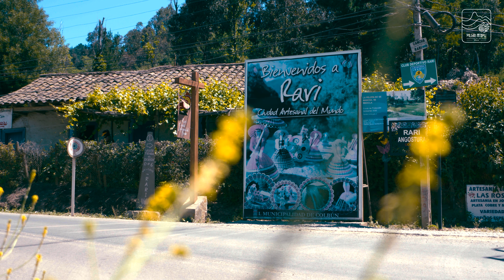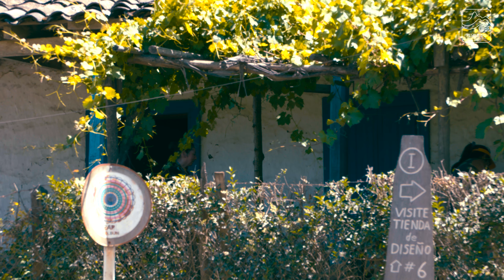Tradición Artesanal de Rari y Alrededores - Rutas Turístico Patrimoniales del Geoparque Pillanmapu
El proyecto Geoparque Pillanmapu cuenta con 7 rutas turístico-patrimoniales que se internan en la cordillera maulina y permiten empaparse de su cultura, tradiciones, biodiversidad y geología. A través de 7 corto documentales, te harás una idea de lo que encontrarás al recorrerlas. 🌿

Este corto corresponde a la ruta de la Tradición Artesanal de Rari, Quinamávida y Panimávida. Aquí destacan artesanas que trabajan el crin de caballo, tradición que se ha heredado de mujer en mujer por más de 200 años y que ha visto una evolución en el tiempo que es reflejo de la historia del territorio. La artesanas en crin son además Tesoro Humano Vivo de la UNESCO.